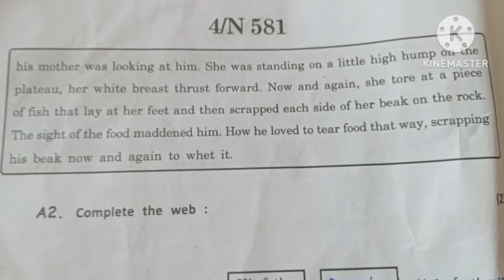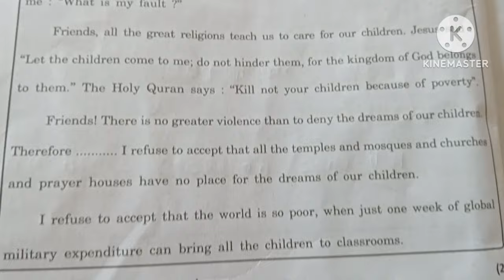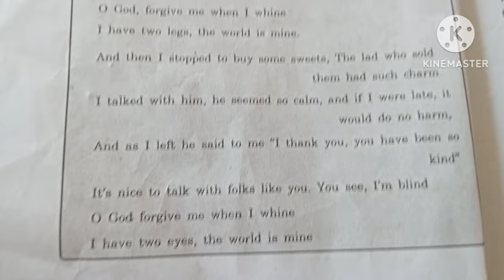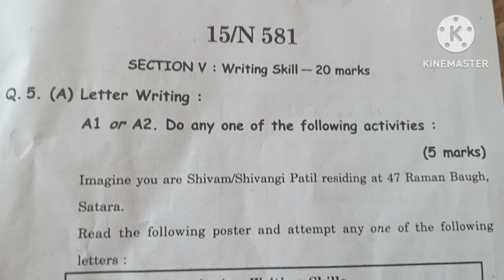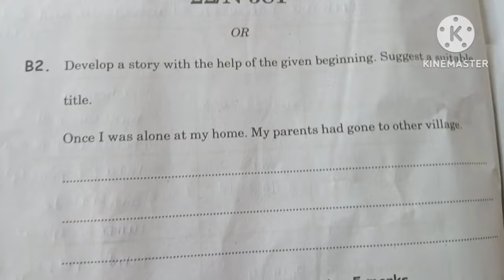MH 10TH CLASS SSC BOARD EXAM ENGLISH QUESTION PAPER FULL SOLUTION 2024 💯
10th board english paper solution

MH 10th ENGLISH SSC Board Paper 2024 | इंग्रजी SSC Board Question Paper Full Solution 2024 |

10th class english board question paper 2024 full solution

10th class board exam english paper solution 2024

दहावी हिंदी बोर्ड पेपर 2024
दहावी इंग्रजी बोर्ड पेपर 2024
10th SSC board english answer key
10वी महाराष्ट्र स्टेट बोर्ड इंग्लिश विषयाची उत्तरपत्रिका 2024

दहावी ENGLISH | कसा होता पेपर ? काय होती उत्तरे | English Question Paper 2024 Solution

10वी हिंदी बोर्ड पेपर 2024
दहावी इंग्रजी बोर्ड पेपर
10th English Board Paper 2024 10th English Questions Pepar Board Exam 2024 Maharashtra!!

10th class board exam english paper solution 7  march 2024

10th class exam english paper solve

10th SSC board exam english paper solve

 10th board exam hindi viral video
10th board exam english viral video

10th hindi examination

10th english examination

all 10th MH ssc board exam papers

10th class ssc board exam english pepar 2024

this video is created by kine master

ssc board exam hindi paper solve
ssc board exam english paper solve

इयत्ता 10वी इंग्रजी विषयाचा बोर्डाचा पेपर संपूर्ण सोडवलेला

English 2024 board paper solution English 2024 mh ssc board exam paper solution

all 2024 ssc board exam papers solution

इयत्ता दहावी एसएससी बोर्ड परीक्षा विषय मराठी 1 मार्च 2024 संपूर्ण सोडवलेला

इयत्ता दहावी एसएससी बोर्ड परीक्षा विषय इंग्रजी 7 मार्च 2024

10th class exam english paper 7 march 2024

इयत्ता 10 वी बोर्ड परीक्षा विषय हिंदी  मार्च 2024 सोडवलेला पेपर

10th hindi full solution board paper 2024

10th marathi board question paper 2024 | 10th board question paper 2024 | मराठी बोर्ड पेपर 2024

ssc board exam paper 2024

ssc board exam hindi pepar 2024

MH 10TH CLASS SSC BOARD EXAM HINDI QUESTION PAPER FULL SOLUTION ✅💯 ||

MH 10TH CLASS SSC BOARD EXAM ENGLISH QUESTION PAPER FULL SOLUTION ✅💯 ||

10th english full solution board question paper
10th board question paper hindi full solution
10th full solution board paper 2024
10th english board paper full solution SSC
ssc board question paper full solution
SSC full solution board question paper
maharashtra full solution SSC board question paper

10th udya yenara board question paper

10th english board question paper
10th board question paper English
10th board paper 2024
10th marathi board paper SSC
ssc board question paper
maharashtra SSC board question paper
10th SSC board exam english question paper2024
10th SSC board exam hindi question paper2024
10th marathi board question paper
10th board question paper marathi
10th board paper 2024
10th english board paper SSC
Maharashtra ssc board exam all pepar solutions

board exam class 10 2024
board exam class 10 2024 date
preparation for board exam class 10 2024
how to prepare sst for board exam class 10 2024
up board exam class 10 2024
last 2 months strategy for board exam class 10 2024
2024 board exam class 10th
2024 board exam class 10 question paper full solve
10 class board exam paper 2024
2024 board exam class 10 important questions
2024 board exam class 10 me kya aayega
about class 10 board exam 2024
2024 board exam class 10 hoga ya nahi asan
2024 board exam class 10 hoga ya nahi aaj tak
2024 board exam class 10 assam
class 10 board exam 2024 pyq analysis
about cbse board exam 2024 class 10
j a c board exam 2024 class 10
class 10 board exam 2024 Assam
news about class 10 board exam 2024
2024 bihar board exam class 10
bihar board exam 2024 news today class 10
class 10 board exam 2024 blueprint
board exam 2024 date class 10 up board
2024 board exam class 10 syllabus up board
2024 board exam class 10 up board
best strategy for board exam 2024 class 10
bihar board class 10 2024 exam date
2024 board exam class 10 question paper up board
2024 board exam class 10 state board
best book for class 10 cbse board exam 2024 10TH CLASS MH SSC BOARD RELATED NEWS